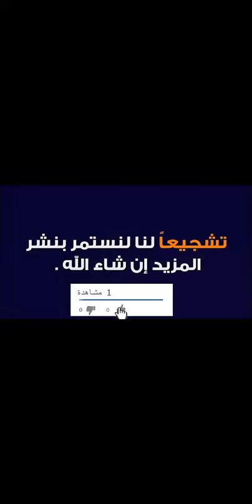تصميمات عالمية بنصف الثمن: إطلالة عملية لأمل إسماعيل من ترينديول + كود الخصم (Daliax) لعام 2024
مع خصم 50% عند استخدام الكود Daliax

بتصميم مثالي: أسماء لوتاه تتأنق بسيت عملية من متجر ترينديول + كود الخصم المميز (Daliax) لعام 2024

عرض أزياء ولا أروع من دعاء لأزياء جديدة من متجر Trendyol ترينديول + كود الخصم (Daliax) لعام 2024

دعاء تفصح عن رأيها الصريح في خامة هذه القطع من متجر ترينديول + كود الخصم (Daliax) لعام 2024

مراجعة صادمة! رأي دعاء في أحدث أزيائها من متجر Trendyol ترينديول + كود الخصم (Daliax) لعام 2024

بنقشة مميزة: هودي لمياء جهاد يلفت الأنظار من متجر ترينديول + كود الخصم الجديد (SHE) لعام 2024

تصميمات عالمية لقطع مميزة من أحدث ما اقتنته أمل إسماعيل من ترينديول، طاقم متكامل مكون من قطع علوية بأكمام طويلة وأزرار للإغلاق مع بنطال منسق تم العمل على تطبيق كود خصم ترينديول أمل إسماعيل معه "Daliax" الذي جعلها تحصل على القطعة الخاصة بها بسعر 50 درهم.

مزايا التسوق من داخل ترينديول 2024

مع كود خصم ترينديول 2024 هناك الكثير من مزايا التسوق التي سهلت على العملاء الكثير في اختيار المنتجات والعمل على الطلب والإرجاع السلس وغيرها من خيارات يبحث عنها عملاء التسوق الالكتروني، وعن المزايا المتنوعة الهامة التي يوفرها ترينديول:

التنوع الهائل بما يضمه من منتجات

• ستجدون داخل ترينديول الكميات الوفيرة من قطع الأزياء الأنيقة التي تخدم احتياجات العملاء وتعمل على تلبية أذواقهم.

• مع قسم الأطفال لكافة قطع الملابس للأطفال بدءً من حديثي الولادة، لتشكيلة من التنانير، الفساتين، الأطقم المتناسقة، البناطيل، البلوزات، تيشيرتات، جاكيتات ومعاطف وغيرهم من قطع، كود خصم ترينديول مشاعل التركي يوفر عليكم الكثير من المال عند تطبيقه مع مستلزمات الأطفال.

الإرجاع من ترينديول

• من بين مزايا ترينديول التي يبحث عنها كافة عملاء التسوق الالكتروني "سياسة الإرجاع المرنة".

• ترينديول يتيح للعملاء الإرجاع خلال مدة تصل إلى 15 يومًا من تاريخ الاستلام للمنتج.

• ليس هناك أي شرط لعملية الإرجاع، فقط سلامة المنتج واحتوائه على التغليف الأصلي الخاص به مع فاتورة الشراء.

التسوق بكل أريحية بواجهة مستخدم بسيطة

• ترينديول يسهل على العملاء التسوق من خلاله عن طريق واجهة بسيطة وسلسة.
• تلك التي تضم خيار الاختيار للبلد محل التسوق، الاختيار للغة المراد التصفح بها، مع فئات منظمة للملابس والقطع المختلفة المطلوب الحصول عليها.

ترينديول عمل منذ إنشائه على جذب الشريحة الأكبر من المتسوقين عبر شبكة الإنترنت، ومن هنا عمل على إطلاق كوبونات خصم ترينديول المتجددة السارية مع العملاء على أول طلب، والتي تساعد الحصول على خصومات تصل إلى 70%.

ترينديول خصم اليوم الوطني

خصومات ترينديول باليوم الوطني هي الأقوى، تلك التي تصل إلى 90%، فهي واحدة من أقوى كوبونات الخصم التي تساعد على توفير المال، والساري عملها حتى مع المنتجات والقطع المخفضة بالفعل من ترينديول.

يمكن الحصول على مزيد من التخفيضات الحصرية من ترينديول والشحن السريع والإرجاع المجاني من خلال استخدام واحدة من كوبونات خصم ترينديول الفعالة المتوافرة عبر متجري أونلاين فلا تفوتكم، فبادروا الآن باستخدام أقوى تخفيضات ترينديول من خلال النسخ واللصق بخانة كود الخصم بصفحة الشراء.

كود ترينديول يوم التأسيس واحد من كوبونات الخصم الحصرية التي يمكن الحصول عليها أيضًا من متجري أونلاين، خصومات يوم التأسيس من ترينديول تصل إلى 80% فلا يفوتكم.